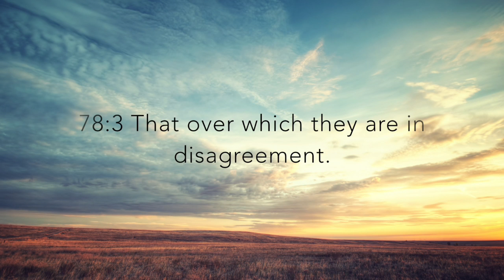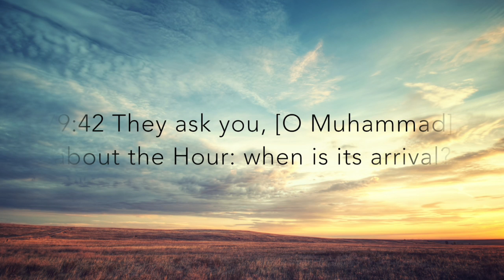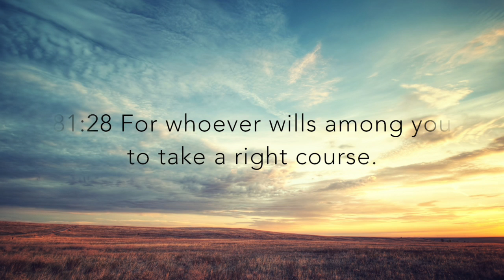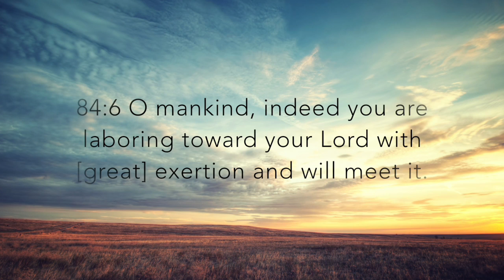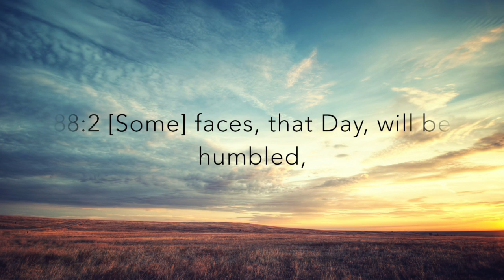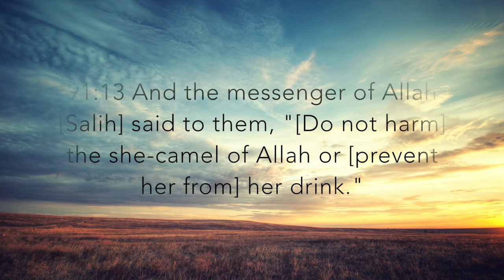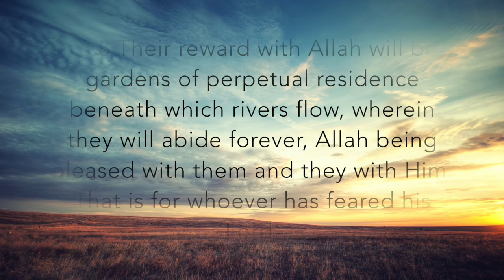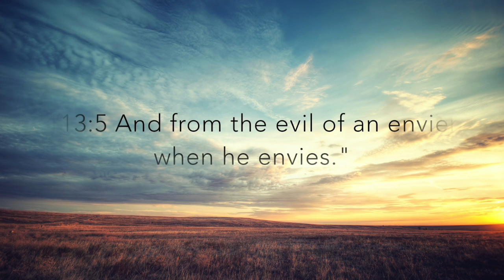Moutasem Al-Hameedi - Juz 'Amma [Chapter 30]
Chapter 30 of the Qur'an recited by Moutasem Al-Hameedi.